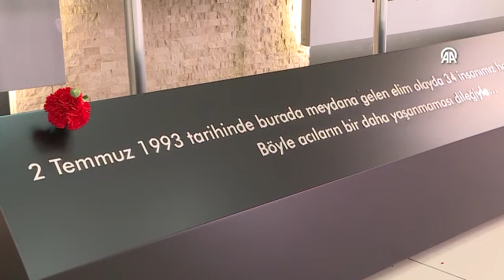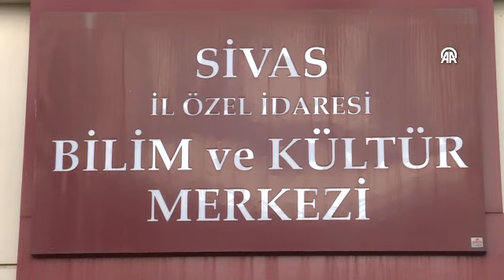Sivas olaylarında hayatını kaybedenler anıldı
Vali Yılmaz Şimşek ve beraberindekiler, 1993 yılındaki olaylarda yaşamını yitirenler için eski Madımak Oteli binasında oluşturulan anı köşesine karanfil bıraktı Şimşek: "Burada hayatını kaybeden her bir vatandaşımızın acısını, her birimiz yüreğimizde hissediyoruz ve hep hissedeceğiz"

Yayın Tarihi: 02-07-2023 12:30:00